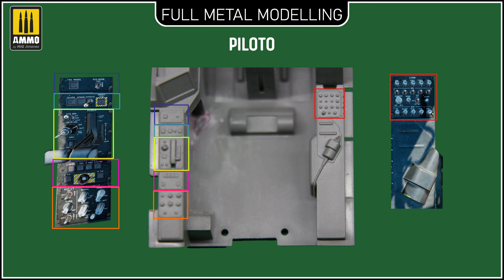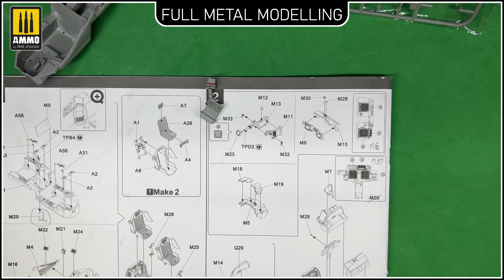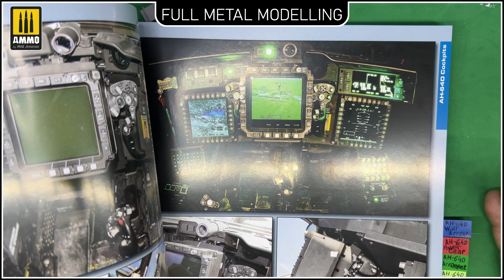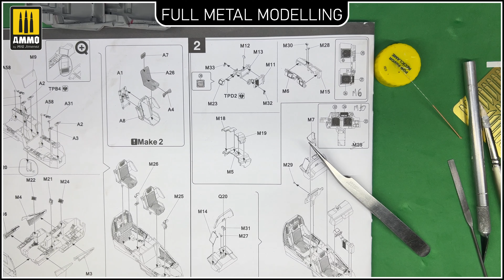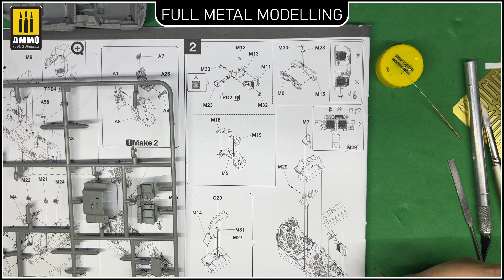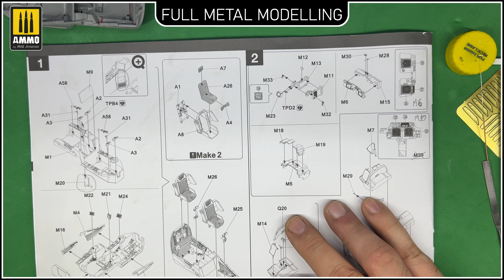Mdt AH-64 Apache – 02 – Montaje y detallado del cockpit (Parte 2)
En este segundo video vamos a terminar el ensamblaje básico de la bañera del cockpit para su posterior pintura y detallado. Serie de videos de la mesa de trabajo donde estamos realizando una maqueta de un helicóptero de ataque, escolta y apoyo AH-64 Apache. La maqueta que usaremos son principalmente las de nuevas maquetas de Takom, referencias 2601, 2602 y 2603.

Contenido:

0:00 Mdt AH-64 Apache, vídeo 02
0:11 Detallado de las consolas.
3:16 Realización del trabajo.
27:34 Detallado del TEDAC.

CRÉDITOS MUSICALES:

Artista: ALBIS
Álbum: London Bayou
Fecha de lanzamiento: 2014